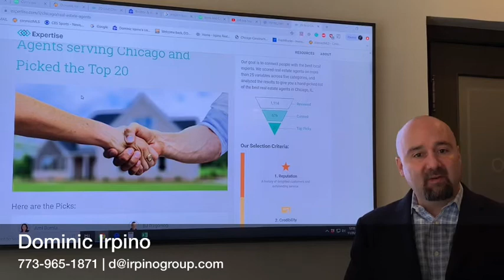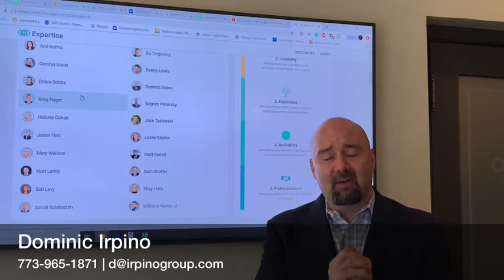IRPINO Real Estate Makes Expertise.com’s List of the Best Real Estate Agents in Chicago in 2019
IRPINO Real Estate in Chicago Named one of Chicago’s Best Real Estate Agents!

A New Honor for Our Chicago Real Estate Brokerage
Expertise.com has completed a nationwide review of Real Estate Agents, and we are proud to say that IRPINO Real Estate has earned a place on their 2019 list of the Best Real Estate Agents in Chicago!

The Selection Criteria
Expertise.com scored Chicago Real Estate Agents on more than 25 variables across five categories, and analyzed the results to give you a hand-picked list of the best real estate agents in Chicago, IL.

1. Reputation: A history of delighted customers and outstanding service.
2. Credibility: Building customer confidence with licensing, accreditations, and awards.
3. Experience: Masters of their craft, based on years of practical experience and education.
4. Availability: Consistently approachable and responsive, so customers never feel ignored.
5. Professionalism: Providing service with honesty, reliability, and respect.

Thank YOU for Helping our Chicago Real Estate Agency Get Here
We wanted to say THANK YOU. We could not have gotten here if it wasn’t for all of you. Thank you for your support, kind words, reviews and especially your referrals throughout the year. It is because of you that we got to where we are at so we wanted to say Thank You and Congratulations to YOU.

If you know of anyone who is looking to Buy, Sell, or Invest in Chicago Real Estate this Fall/Winter or even next year, contact us or visit our Buena Park Chicago real estate office today.

IRPINO Real Estate
Dominic Irpino
4234 N. Broadway St.